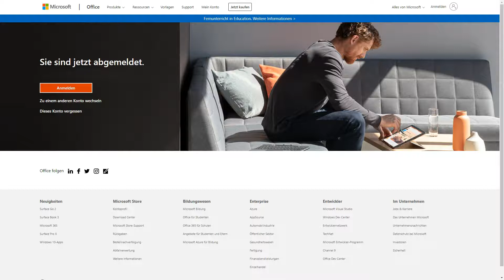Am Microsoft Office 365 Konto anmelden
Wie melde ich mich an meinem Microsoft Office 365 bzw. Microsoft Teams Konto online an?

Tipps und Tricks für Microsoft Office 365 und Teams für Deine Schule.

Dieses Tutorial ist Bestandteil der Reihe "Microsoft Office 365 Teams digitales Klassenzimmer Anleitungen für Deinen online Unterricht"